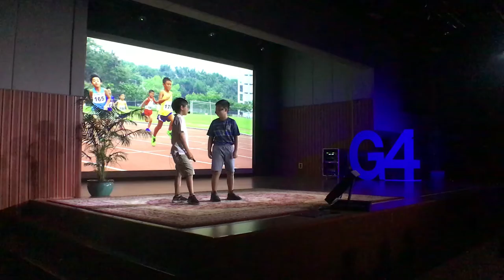Ben and Patrick